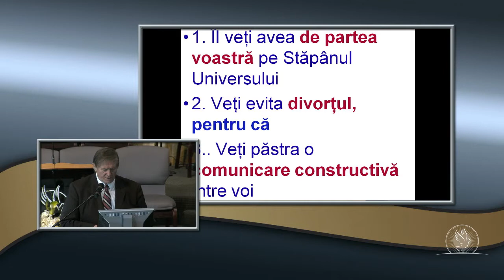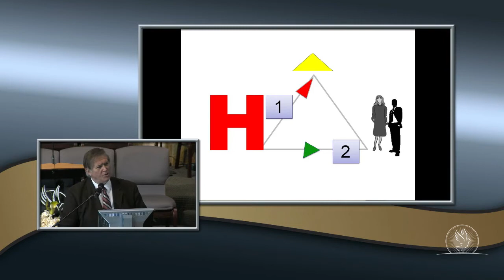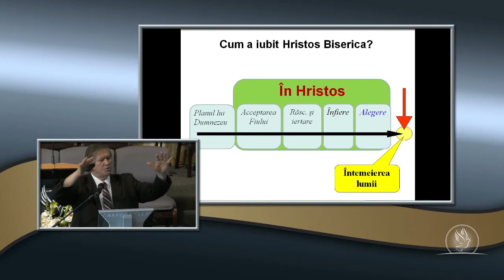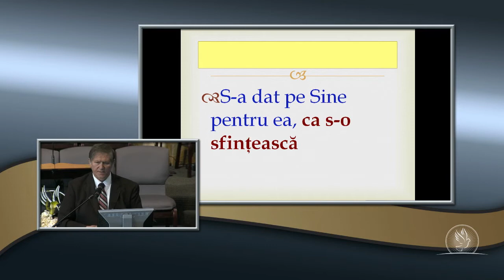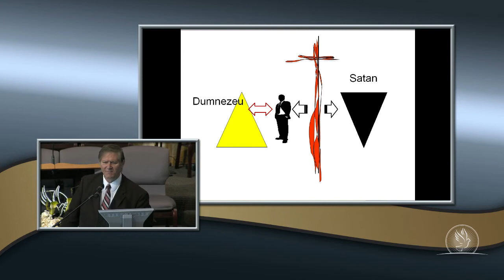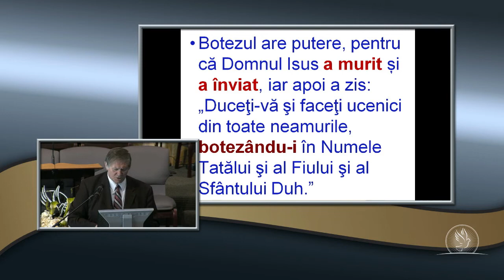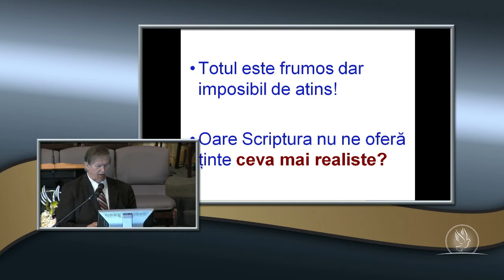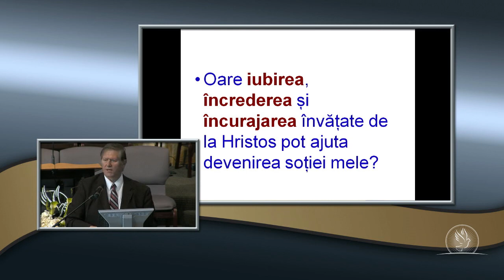Beniamin Faragau - Cum a iubit Hristos biserica? (26 Ianuarie, 2014)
Biserica Sfanta Treime, Beius - Sala Ciresarii (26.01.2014)